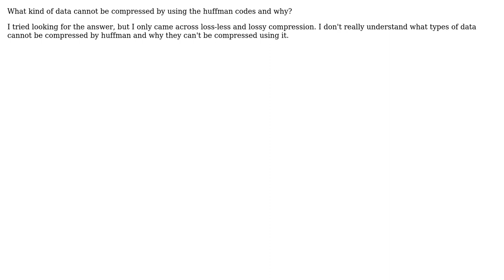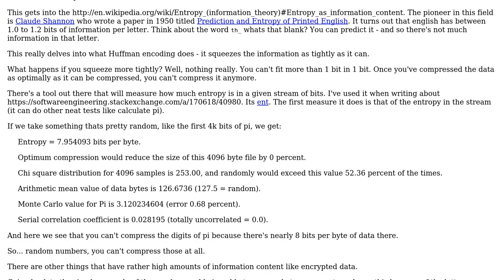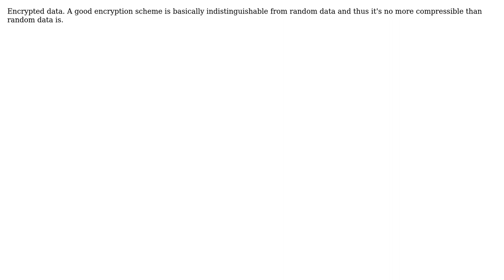Software Engineering: What data cannot be compressed by huffman codes? (4 Solutions!!)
Software Engineering: What data cannot be compressed by huffman codes?

With thanks & praise to God, and with thanks to the many people who have made this project possible! | Content (except music & images) licensed under CC BY-SA | Music | Images & others | With thanks to user Phantom user Loren Pechtel user greyfade and the Stack Exchange Network Trademarks are property of their respective owners. You are responsible for your own actions.